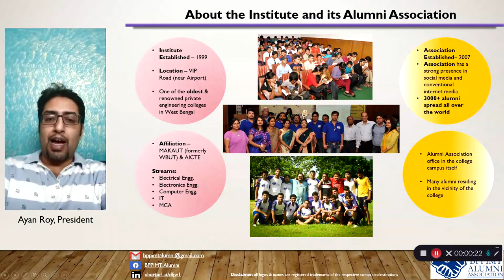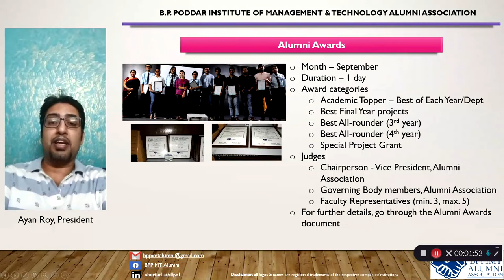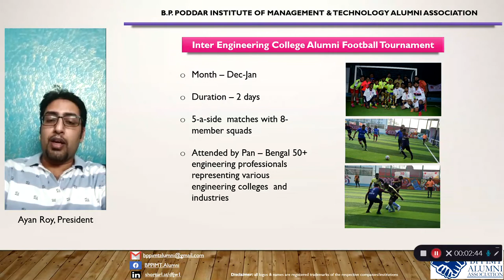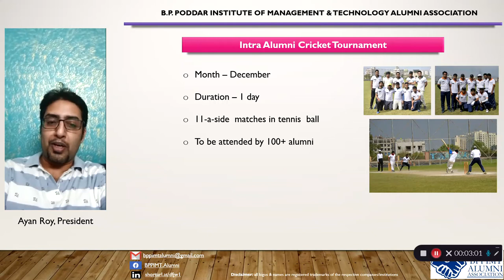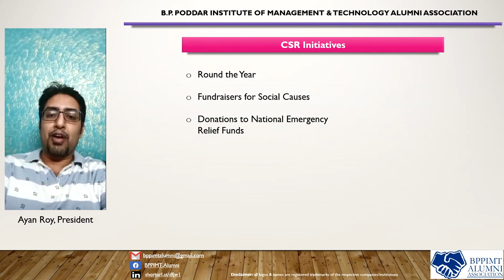BPPIMT Alumni address epilogue 2020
BPPIMT_Alumni_address_epilogue_2020 by Ayan Roy